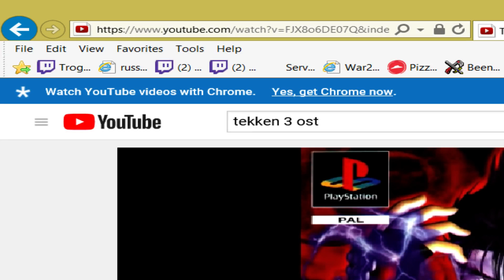tumbs vrs jamesmcgill